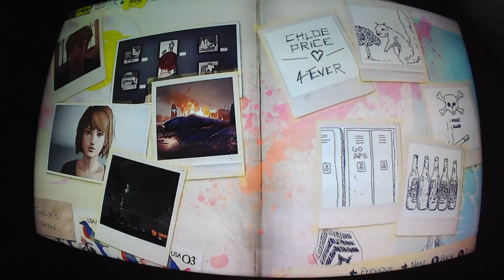Life is strange -48- Saving lives!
No time to waste! There are more people in danger and only I can save them! Unfortunately if you make mistakes they'll die, so you might want to keep your eyes open before you do something stupid. I finally make it to the diner and I have some bad news for some of the people inside.